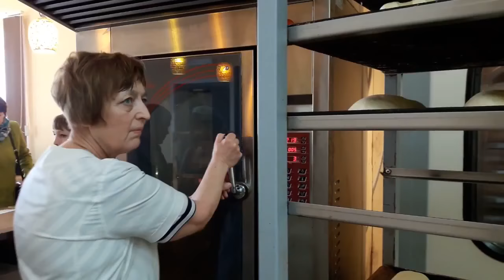видеоролик о пекарне «Дон-Батон»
Продажа хлебобулочных, кулинарных и кондитерских изделий является самым массовым и стабильным бизнесом в мире. Поэтому сегодня это растущий тренд, сейчас по франшизе множатся пекарни, булочные, кондитерские. Мы не продаем франшизу, но в услуги нашей компании входит: подбор оборудования, технологический проект расстановки оборудования, согласования и рекомендация по выпускаемому ассортименту пекарни, поставка оборудование, монтаж и обучение персонала как пользоваться оборудованием, обучение персонала технологиям хлебопечения, гарантийное и ТО обслуживание оборудования, сопровождение и «исправление косяков» персонала в рабочем режиме. Консультационная помощь в расширении сети пекарен и создании собственной франшизы! Мы помогаем Вам сделать свою Пекарню!

В нашей компании ) вы можете заказать профессиональный подбор оборудования начиная от кафе, магазинов, пекарен и до кондитерских цехов и хлебозаводов. Подготовим проект «под ключ», основываясь на ваших пожеланиях и возможностях, учитывая имеющийся бюджет, особенности помещения и специфику предприятия.